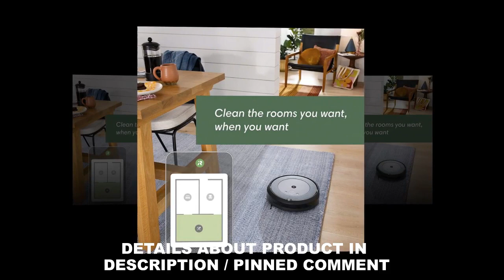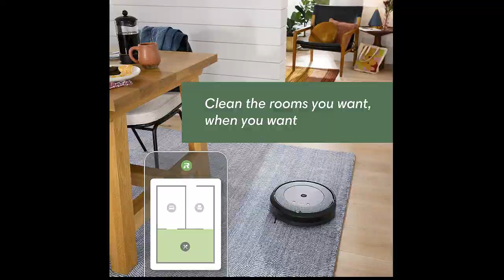iRobot Roomba i4+ EVO (4552) Robot Vacuum with Automatic Dirt Disposal - For up to 60 Days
iRobot Roomba i4+ EVO (4552) Robot Vacuum with Automatic Dirt Disposal - Empties Itself for up to 60 Days, Wi-Fi Connected Mapping, Compatible with Alexa, Ideal for Pet Hair, Carpets.

About  :
Now the Roomba i4plus EVO robot vacuum is smarter than ever, learning and mapping your home room-by-room so it can clean the room you want, when you want—with 10x the Power-Lifting Suction and Premium 3-Stage Cleaning System. Powered by iRobot OS, it stays one step ahead of everyday messes, by learning your life and suggesting cleaning schedules—to clean when you’re out enjoying life. On-demand cleaning is only a command away, with Google Assistant and Alexa compatibility that let you direct your robot to messes right when they happen. With Clean Base Automatic Dirt Disposal, Roomba will return itself to the base when the bin is full, automatically empty and resume cleaning, so you don’t have to think about emptying the bin for months at a time. (Compared to the Roomba 600 series cleaning system).